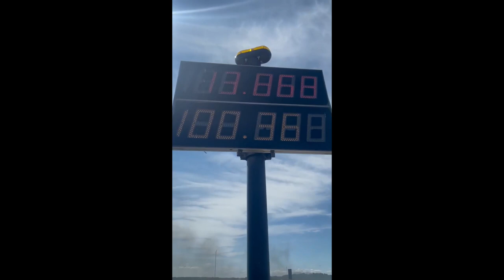Team #08 Bosse from Quebec, Canada. At Mirabel ICar drag strip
promote365 we post once a day